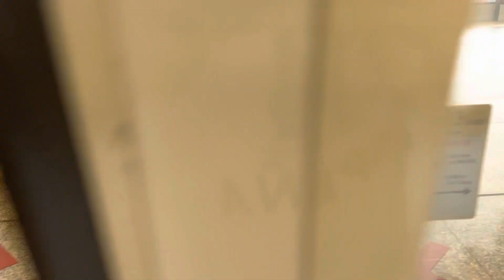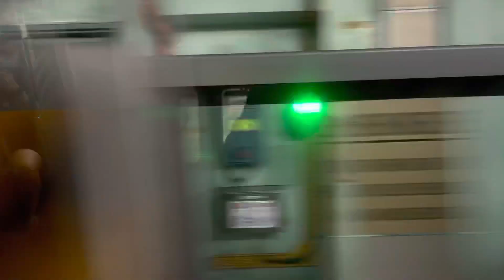Smrt c151a KSF set 551/552 commonwealth to Buona Vista